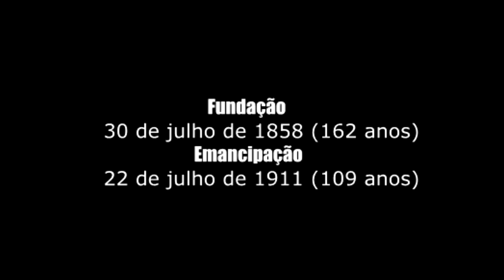JUAZEIRO DO NORTE, 22 DE JULHO, PARABÉNS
PARABÉNS JUAZEIRO DO NORTE PELO SEU ANIVERSÁRIO, 22 DE JULHO